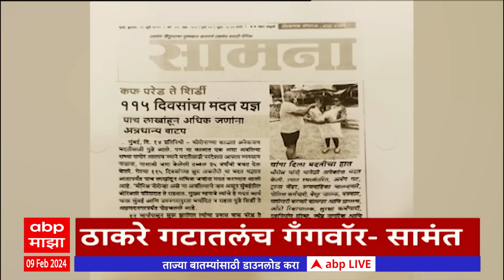ABP Majha Marathi News Headlines 11 PM TOP Headlines 11 PM 09 February 2024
ABP Majha LIVE TV | NCP Party & Symbol | Ajit Pawar vs Sharad Pawar | Eknath Shinde Birthday | Manoj Jarange | Abhishek Ghosalkar Firing Dahisar | white Paper